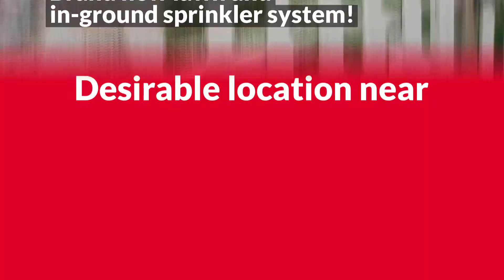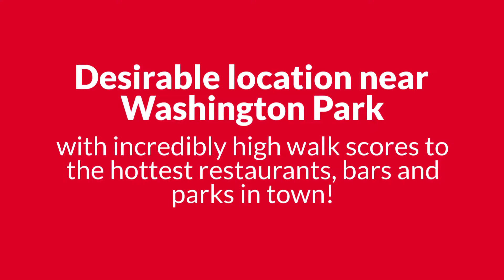FOR SALE | 932 S Logan St, Denver, CO 80209 | The Umphress Group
This stunning 2-story Wash Park home built in 1895 is the perfect match of character and convenience, in one of the most desirable neighborhoods in Denver! This home boasts historical charm alongside great updates with room to build more sweat equity, brand new lawn with new in-ground sprinkler system, 100% owned (not leased) solar panels to save money on utilities, and incredibly high walk scores to some of the hottest restaurants, bars, parks, and gyms in town. The light rail station is a 10-minute walk away, giving you easy access to anywhere you want to go. The home recently appraised for $530k, so at this price you're getting the deal of the year in Wash Park West!!